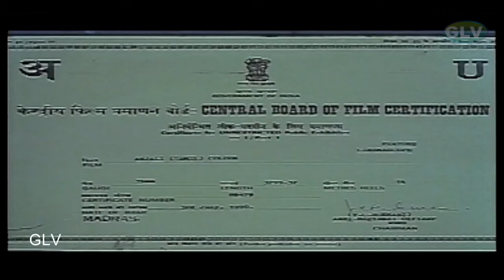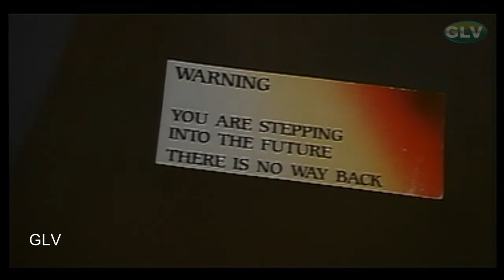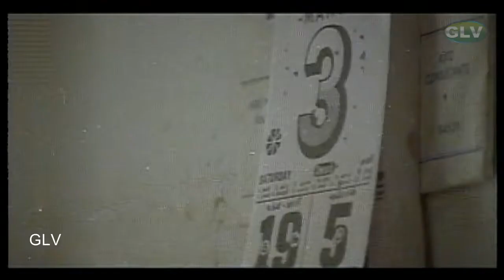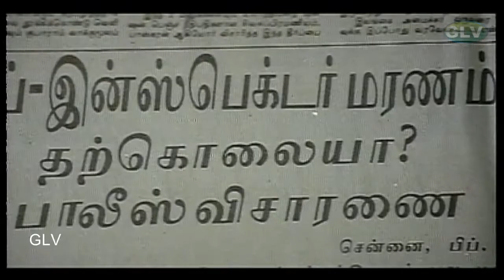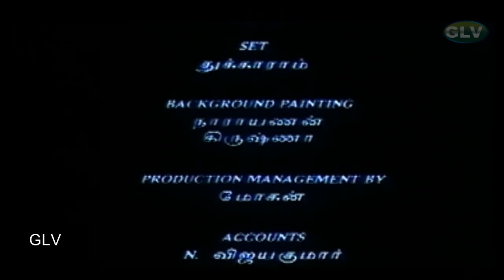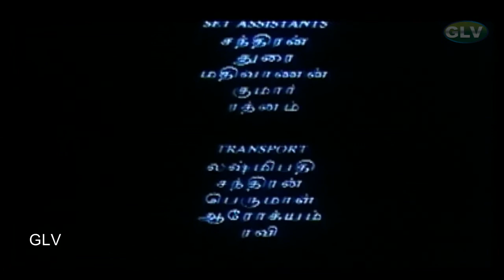Anjali Tamil Movie | Revathi, Raguvaran Super Hit Movie | Illayaraja Music |4k ultra .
Civil engineer Shekhar lives with his wife Chitra and their two young children Arjun and Anu. Chitra delivers her third child, but the daughter is claimed to be stillborn. Two years later, Shekar and his family move to a new apartment complex. The family seems to have moved on from their grief due to the stillborn child incident and live happily. After a few altercations with the kids in the colony, Arjun and Anu are accepted by all the kids as their own. The kids are all for pulling pranks and generally causing a clamor around the apartment colony. One such constant joke, they play on a mentally disabled ex-watchman of the colony, much to the chagrin of his wife. The only tenant they are afraid of is an ex-convict, who lives alone in one of the apartments. On one particular day, Chitra and the kids decided to surprise Shekhar by meeting him at his construction area, unannounced. Nevertheless, on coming to the site, they learned from one of the construction workers that Shekhar has left to conduct an emergency matter elsewhere. When Shekhar returns home for dinner that night, Chitra casually asks him where he was on that day, to which he replies that he was at the construction site the whole day. Chitra feels hurt to hear Shekhar lying and leaves the dining hall. Arjun and Anu too sense that their father is lying to them and leave the place. Nevertheless, before leaving the room, Anu blurts out accusations on her father, saying that he's lying about being at the site the whole day. Shekhar apologises to Chitra and consoles her and they both make up. On New Year's Eve, Arjun slips out late at night with the older children to celebrate while Shekhar is out of town on a business trip. Nevertheless, while dancing with his friends on the road, Arjun sees Shekhar with another woman and is shocked to know that his father has lied to them about going out of the town. Later, Arjun and the other children are hauled by the police back to their homes. Chitra is furious to learn about Arjun's escapade and when Shekhar comes back, asks him to punish Arjun. While Shekhar inquires him about the incident, Arjun, who was still angry at his father, blurts out that he saw Shekhar with another woman on New Year's Eve. Chitra and Anu become shocked on hearing about the incident. Chitra then starts suspecting that Shekhar is having affair with another woman and confronts him about it, but Shekhar swears on both his kids that he is not. A few days later, while on the bus, Chitra spots Shekhar talking to a woman (Saranya Ponvannan). She gets out of the bus and confronts him. Without waiting for his explanations, she rushes back home, packs her bags and threatens to walk out of the house with her kids. Shekhar pleads her to stay but she doesn't stop. Finally, Shekhar comes clean.  This causes Arjun to fight with the other kids. He gets bruised which saddens Anjali, but a special bond is born between the siblings. Arjun becomes protective of her and challenges the other kids in the colony to a fight if they can't accept her. The kids accept Anjali and all the kids come to love her. This causes the parents of the kids to worry as they don't want their kids to be close with a mentally disabled child. During an apartment association meeting, the parents of the kids demand that Shekar and Chitra either leave the apartment or institutionalize Anjali. The only person to argue for Anjali's presence is the ex-convict. The parents are afraid of him and let it go. But soon, Anjali wins over everyone in the apartment complex and everyone comes to like her. Meanwhile, Shekhar, during a late-night visit to his construction site with Chitra and Anjali, is witness to a murder. He reports this to the police and the murderer is arrested. The murderer is enraged and visits Shekar's house after getting out on bail. He physically assaults and plans on killing Shekhar. But the ex-convict comes to the rescue and kills the murderer in the altercation when he threatens Shekhar's family and is arrested. The ex-convict thanks Shekhar before leaving as Anjali was the only person to show compassion to him. The next morning, Anu wakes up and goes to wake up Anjali, but she doesn't get up. Anjali had died in her sleep. As more and more people come after hearing Anu's screams, they all are saddened by the demise of the girl who taught them acceptance and forgiveness.
Starring  : Raghuvaran, Revathi, Shamili .
Release date : 12 July 1990
Country : India
Language : Tamil